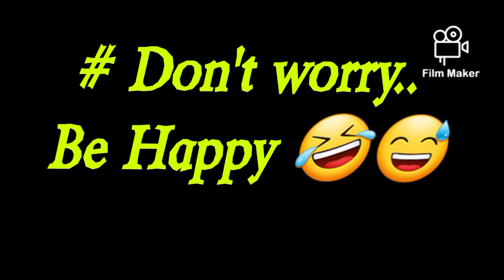Yung kaibigan mong kasing lala mo na..